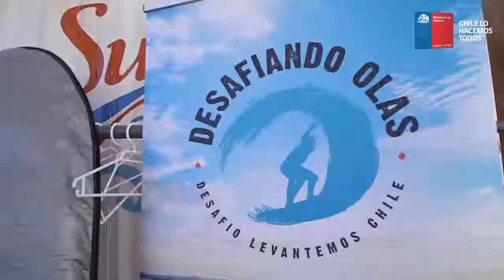Escuelas inclusivas de surf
En la playa Socos de Tongoy, la Ministra Pauline Kantor y la Ministra Marcela Cubillos se comprometieron con la Fundación Desafío Levantemos Chile, para promocionar el deporte inclusivo de la zona y la limpieza de playas en todo Chile.